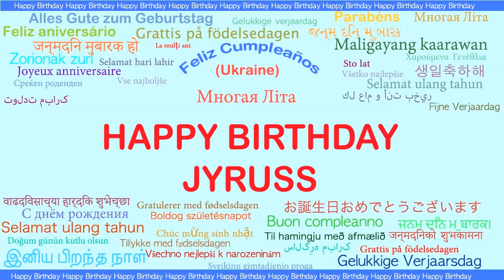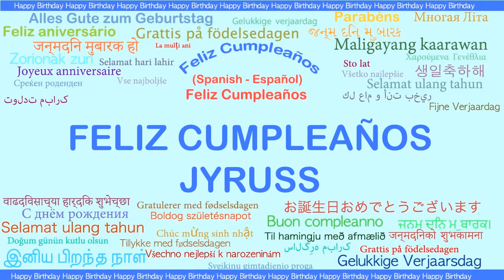Jyruss Languages Idiomas - Happy Birthday